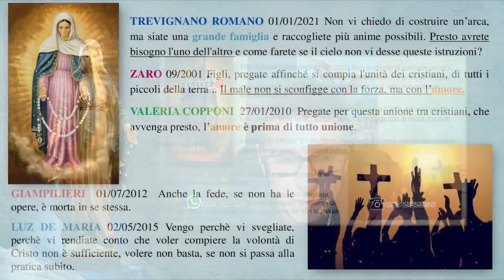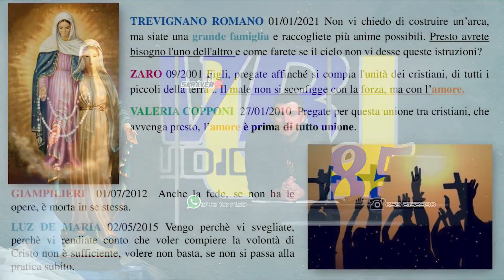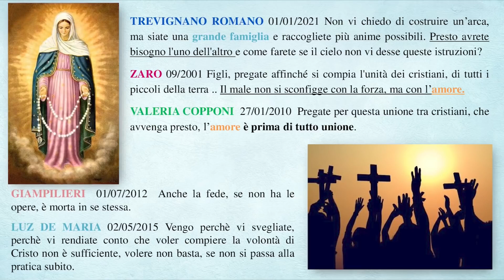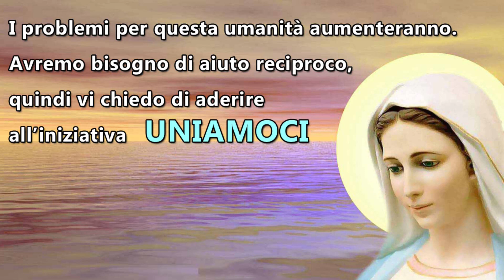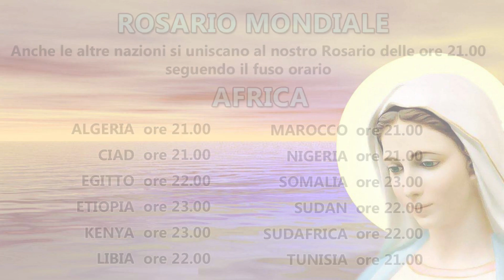La Madonna ci chiede azioni concrete, UNIAMOCI e operiamo nella divulgazione e nella carità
Oggi più che mai è importante che i fedeli si uniscano e operino insieme; stanno per arrivare tempi molto difficili in cui Satana ci dividerà e ci indebolirà; la Madonna ci chiede di unirci nell'amore e nella fratellanza, e di scendere in campo tutti insieme con la divulgazione dei suoi messaggi e con opere di carità.